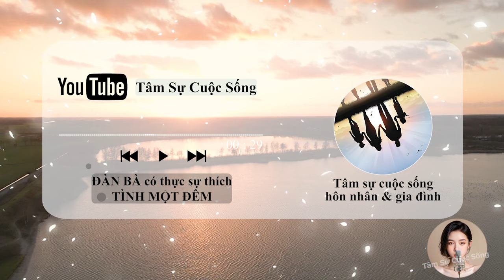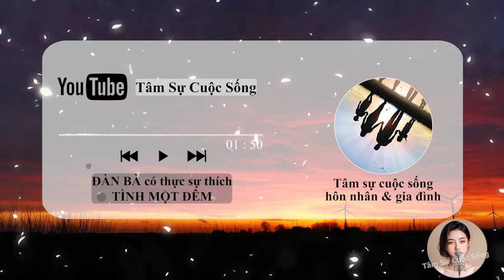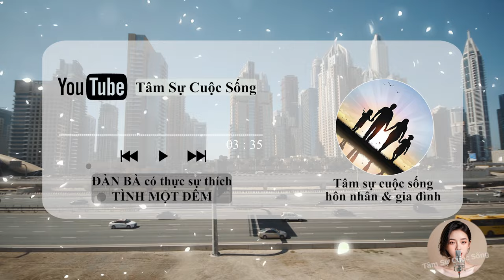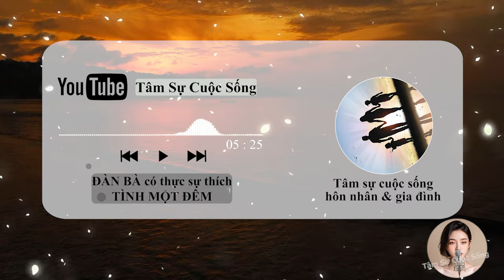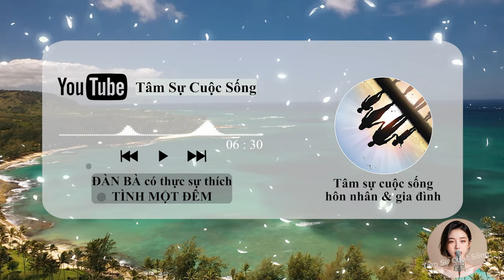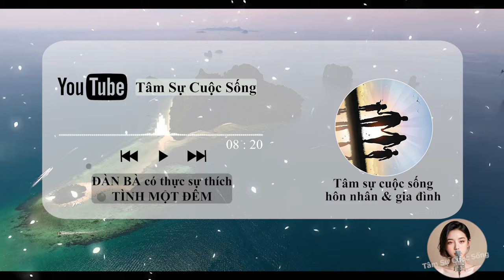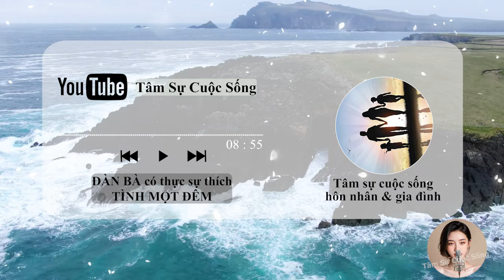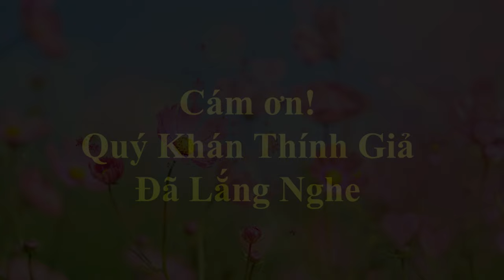[Lời Tâm Sự] ĐÀN BÀ có thực sự thích TÌNH MỘT ĐÊM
🎦 Lịch Phát Sóng Kênh hàng ngày:
- Sáng: 6h30
- Tối: 19h30